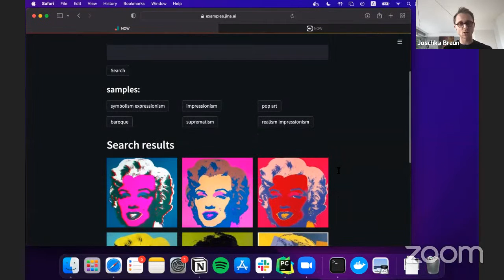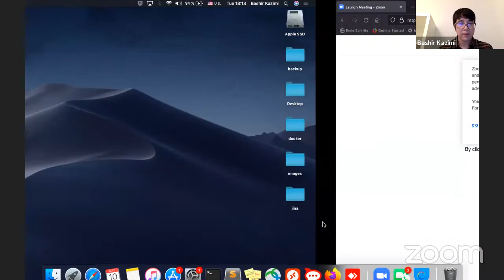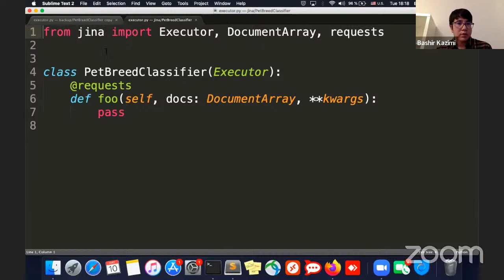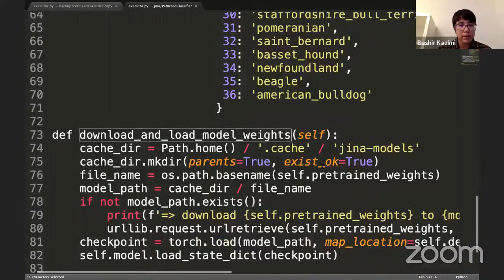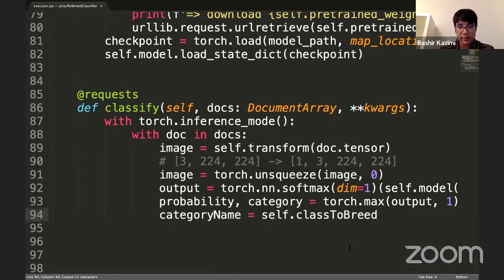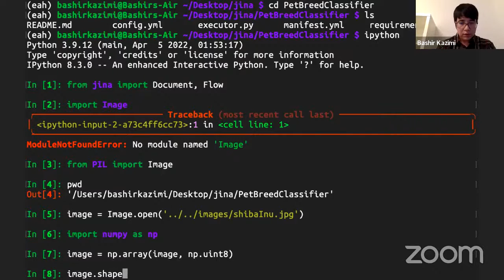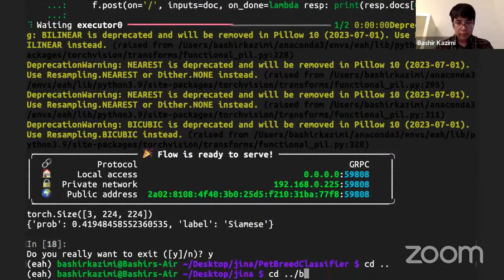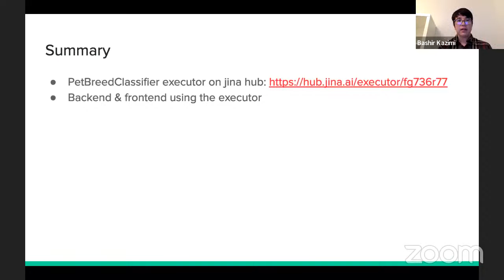Jina AI: Engineering All Hands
In this episode of EAH, you will learn:
1. How to use Jina NOW presented by Joschka Braun - ML Scientist at Jina AI.
2. How to build a pet breed classification with Jina. The presenter of this talk is Bashir Kazimi. Bashir will go through his journey of creating an executor - pushing to Jina Hub - using the executor in a project - building a backend & frontend for the project.

More information about our speaker:
Bashir Kazimi is a researcher at Helmholtz Zentrum Hereon. Bashir has a background in Computer Science and Artificial Intelligence. His research is focused on deep learning in x-ray images. Bashir likes playing around with and learning new tools and software in the AI ecosystem.
Whether you're just interested in knowing more about Jina, or you already started building with Jina but have technical questions, you're welcome to join the discussion!